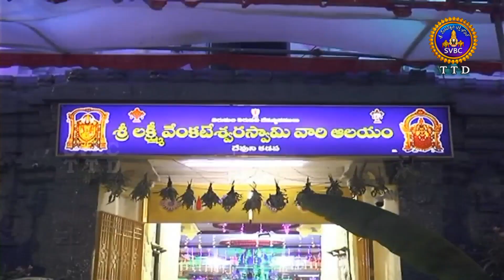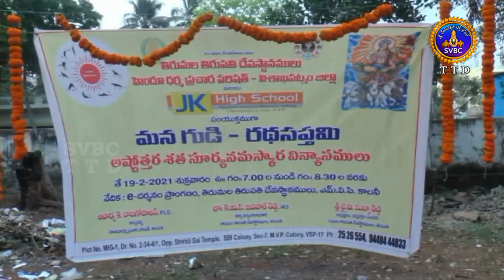ఆధ్యాత్మిక విశేషాలు | ADHYATMIKA VISESHALU | 10 PM | 20-02-2021 | SVBC TTD